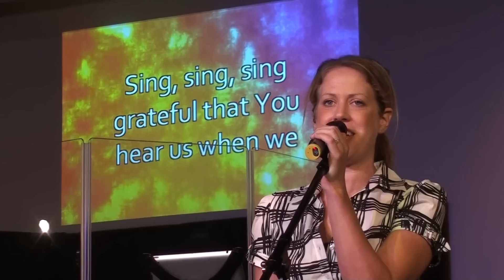Sing, Sing, Sing - Spring Hills Band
Sing along with this really popular Christian song peformed by the Spring Hills Community Church in Santa Rosa CA.